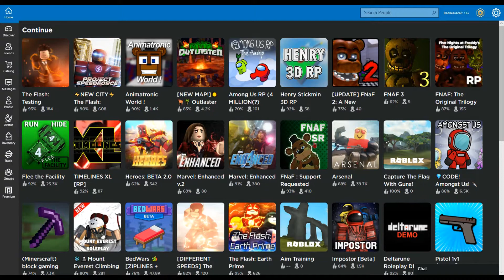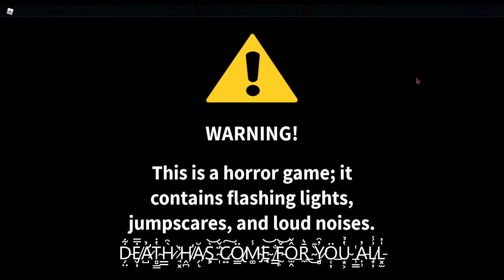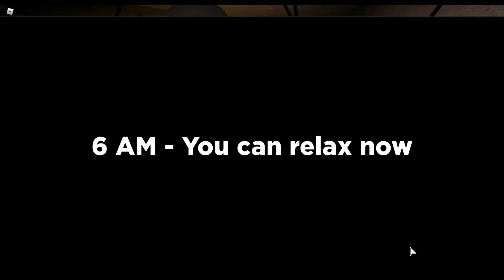NIGHT 5 IN IMPOSABLE | Roblox FNAF #4